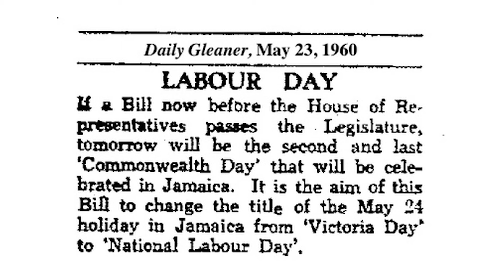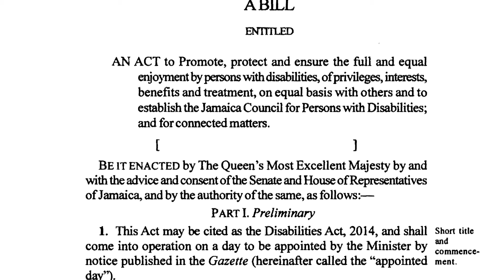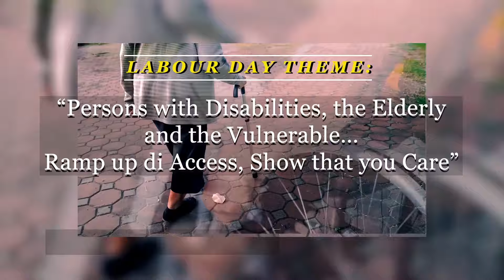2024 Labour Day Message | Mr. Mark Golding, MP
Passionately committed to social justice, progressive policies and equal opportunity for ALL Jamaicans - We Are PowerfulTogether